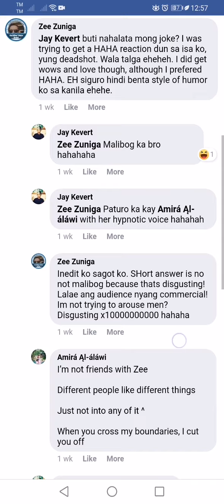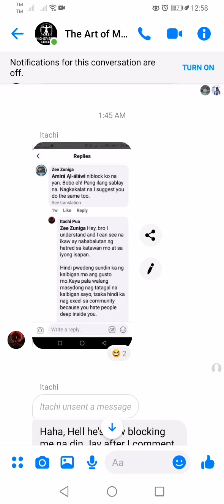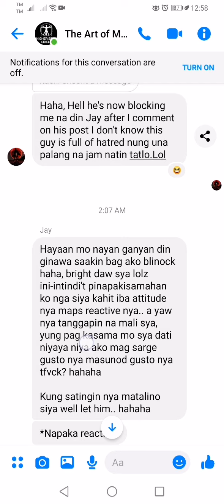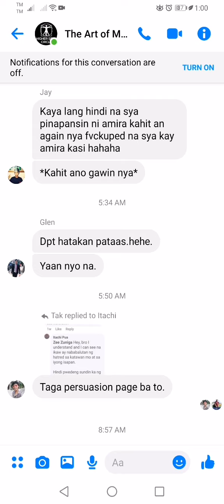Disadvantage sa game na magttropa